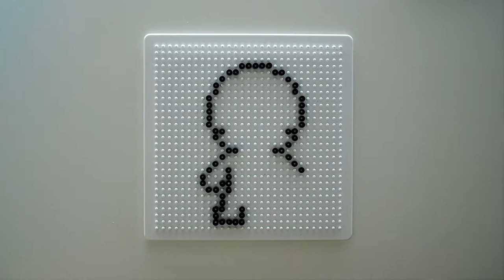Making Spiderman Stuff Using IKEA PYSSLA Fuse Beads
"Spiderman, Spiderman! Does whatever a spider he can. Spins a web any size, Catches thieves, just like flies. Look out! Here comes the Spiderman!" (Spiderman theme song).
A video for all of those spiderman fans out there!
Made some stuff of spiderman using Ikea Pyssla beads only, and wanted to share it with you, so you can make some as well !
Colors used in this video : Black,White,Blue,Red,Yellow
Want to see more stuff using Ikea Pyssla beads? let me know your ideas in the comments :)

Tag Haruugami if you create something from this channel so I can see them and share as well !